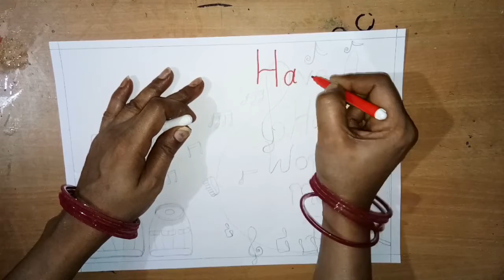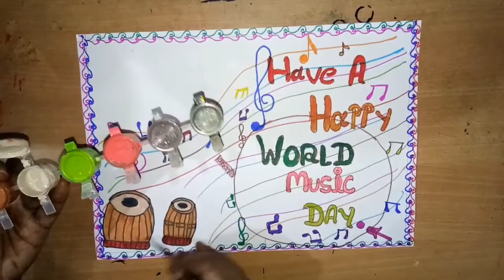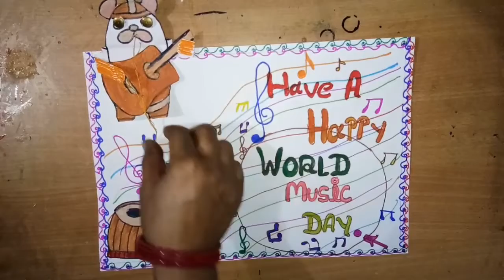How to make a drawing for World Music 🎶 Day